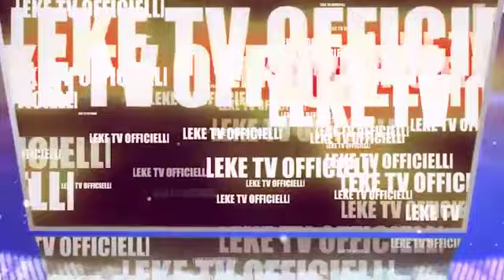BIENTÔT NOUVEAU FILM MN ANGE GARDIEN